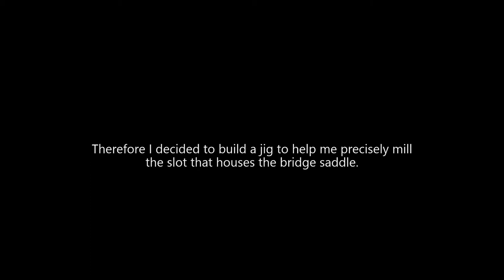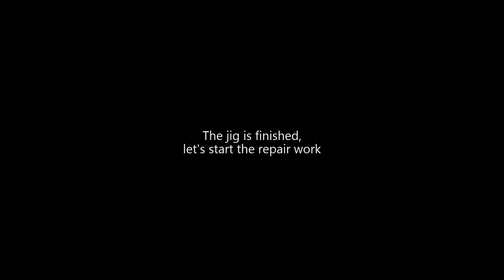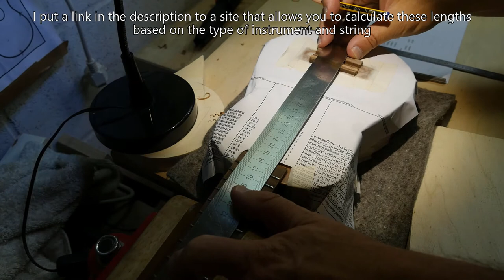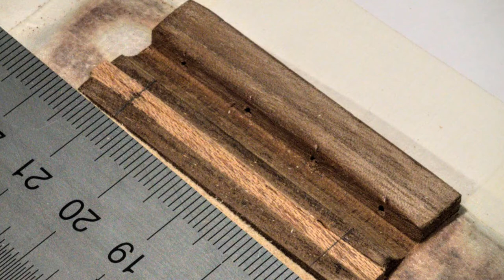Compensation correction - Adjustable bridge saddle routing jig (ukulele)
Some time ago I built an ukulele using a kit (check the two videos showing the construction process).
Although I followed the assembly instructions, the ukulele was not in tune: both the distance of the bridge saddle and the angle of the compensation were not correct.
I therefore decided to build a jig to help me precisely route the slot that houses the bridge saddle.